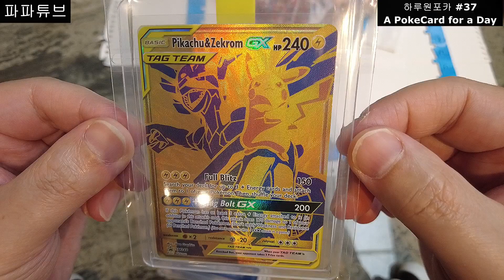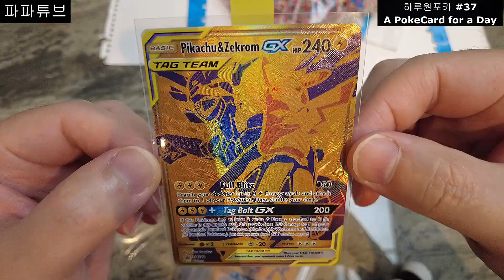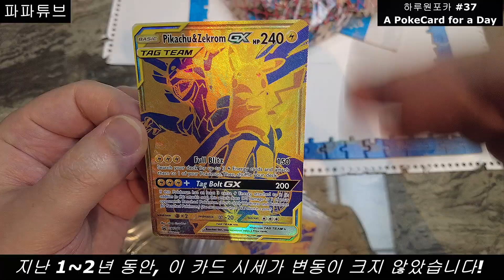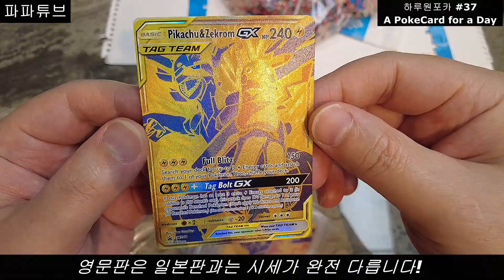파파튜브 '하루원포카' 37번째 영상입니다! 과연 오늘의 주인공(들)과 카드는!?